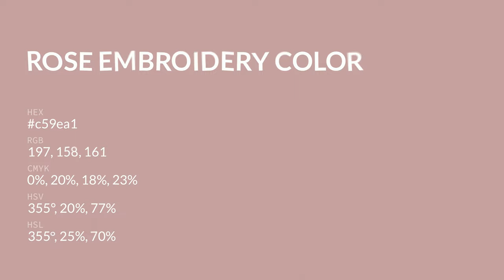Rose Embroidery color c59ea1 hex color - Red color - Cool color c59ea1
What color is Rose Embroidery ? c59ea1 hex color - Red color - Cool color c59ea1

Hex c59ea1 Color Code is also known as Rose Embroidery color.

Hex c59ea1 Color code in RGB color code model is created after adding 77.25% red color, 61.96% green color and 63.14% blue color.
Hex c59ea1 Color code in CMYK color (process color) code model is generated after subtraction of 0% cyan, 19% magenta, 18% yellow and 22% black.